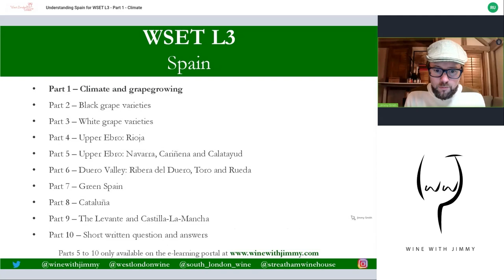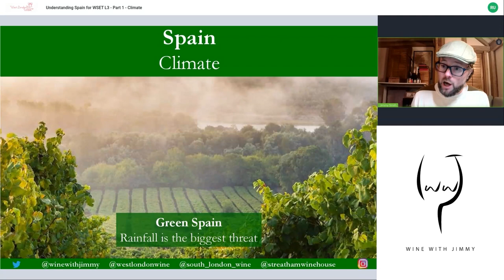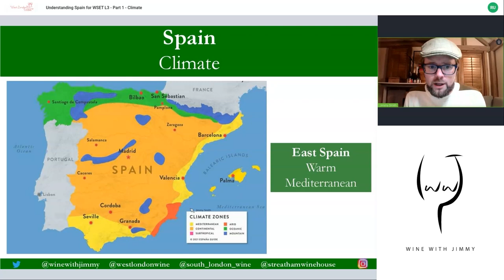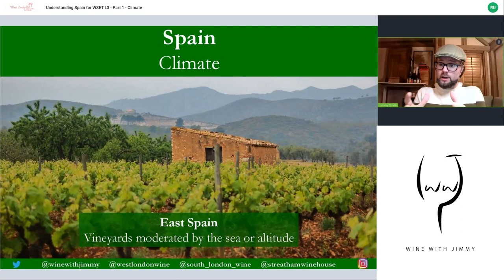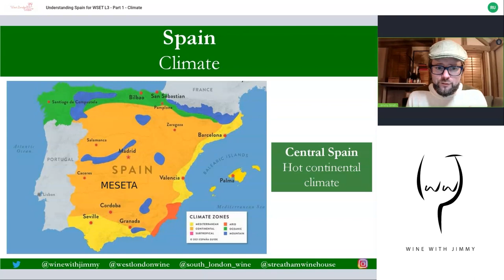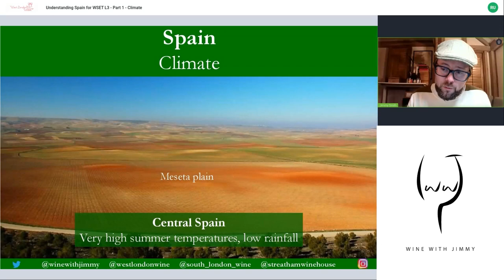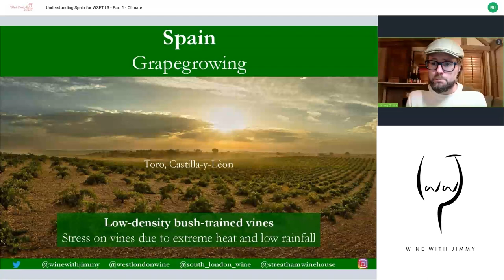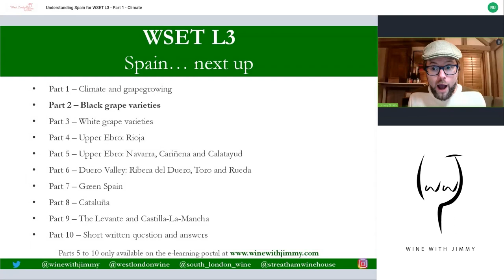Wine making in Spain for WSET Level 3 Part 1 - Climate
This is the first episode of my updated series on Spanish wine for WSET Level 3. In this first video I'll be talking about the climate in the grape growing regions of Spain.

The first four of this series will be available on YouTube, but the remaining ones are only available on my E-Learning platform.

We have many more study resources available on Jimmy Smith's ONLINE WINE COURSE REVISION PORTAL 'E-Learning Wine' - are you after access? Click here to sign up to Jimmy Smith's exclusive WSET course revision portal